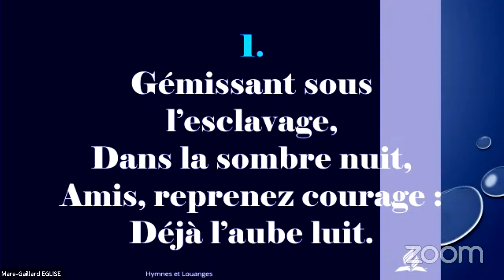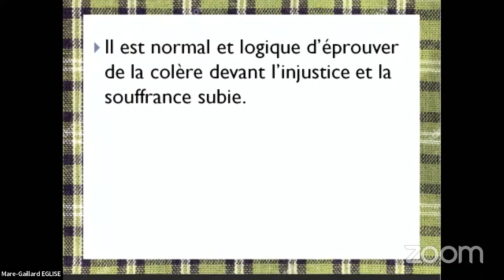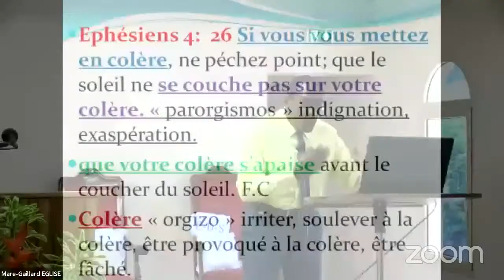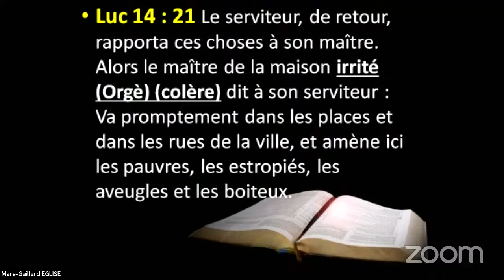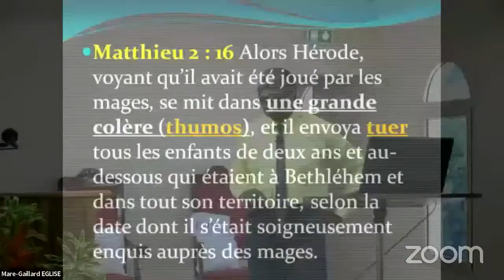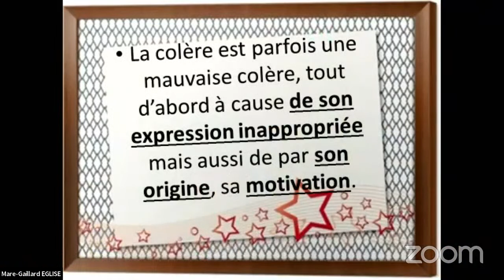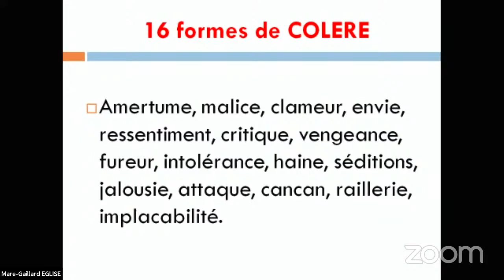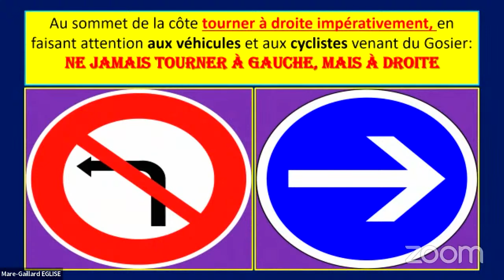comment exprimer sa colère